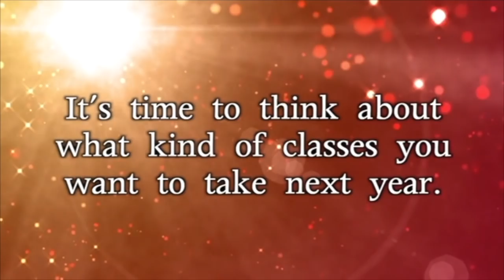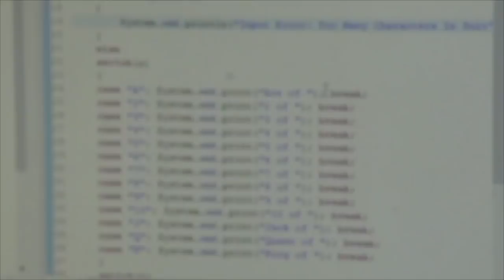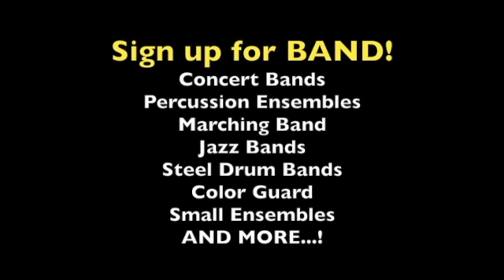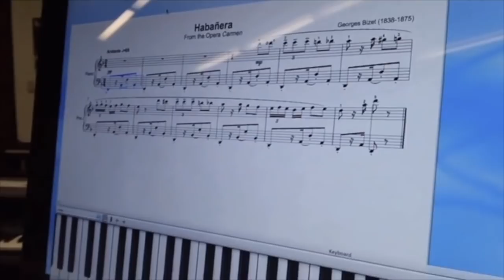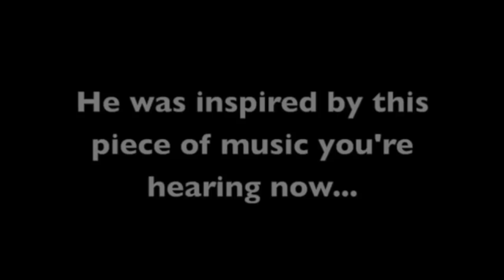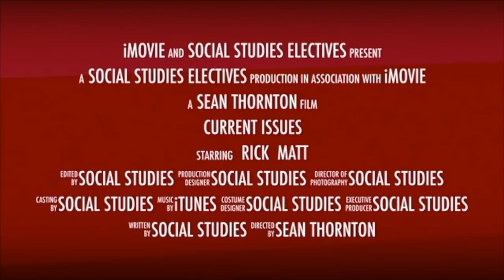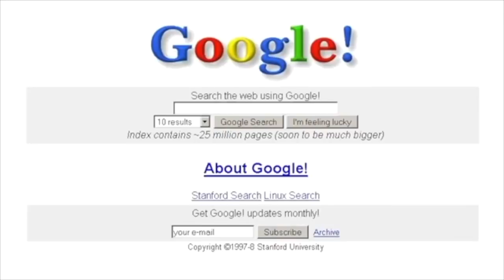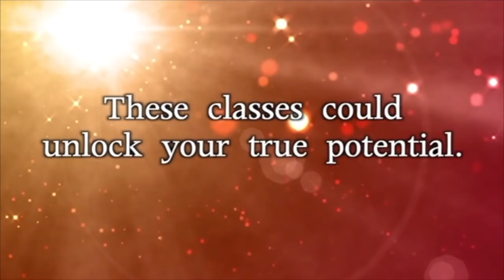Recruitment Videos 2018